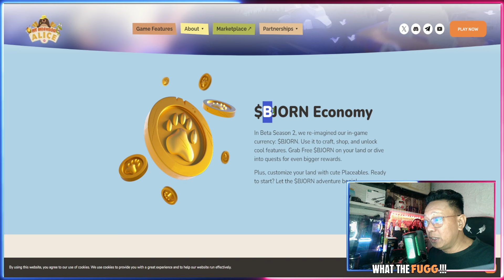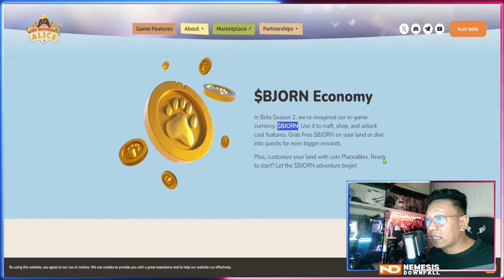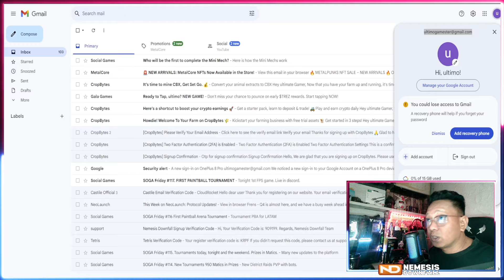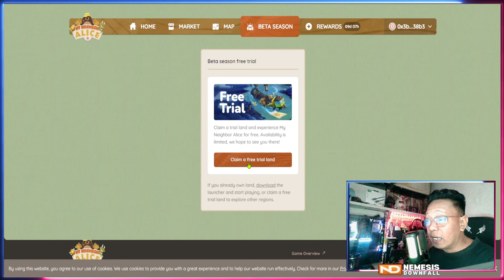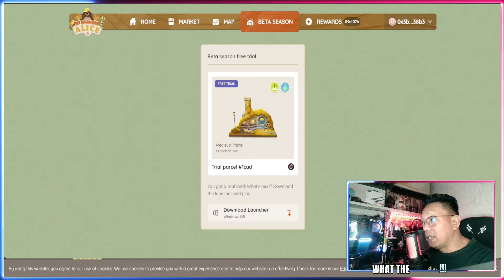My Neighbor Alice Beta Season 2 Free Trial Lands and Airdrop Party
Code: - 99f4894f
Barrow Your NFT

Night Crows
Streamer Supporting System
Support Code: aruelyt#3415

For StreamPlays Partners and Promotions:📢